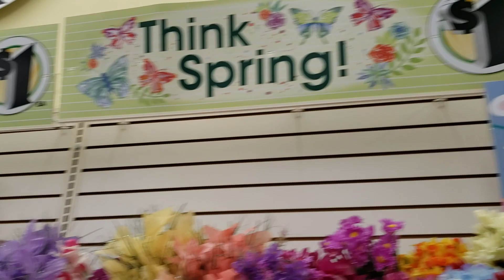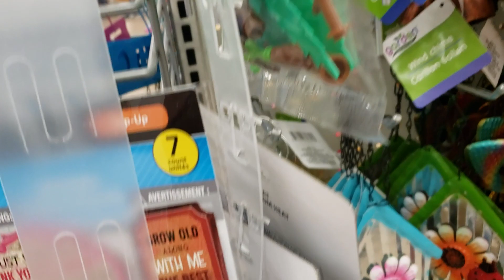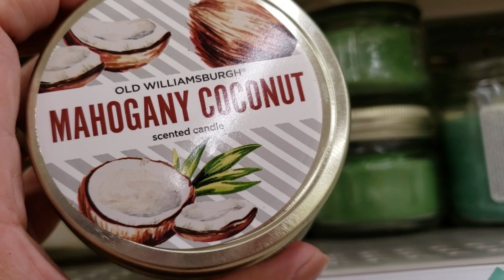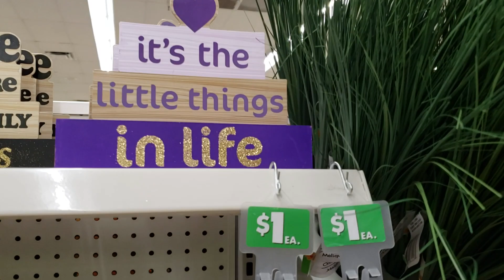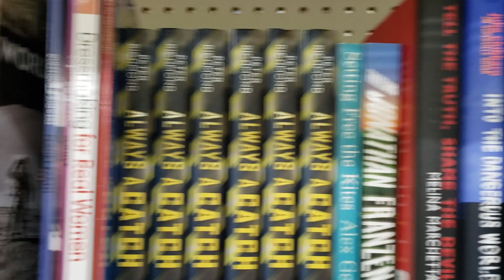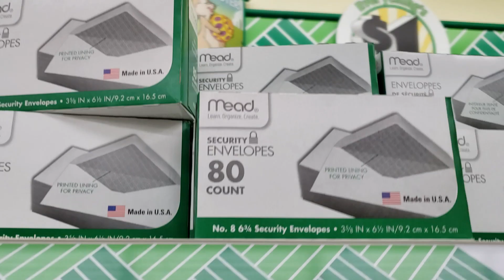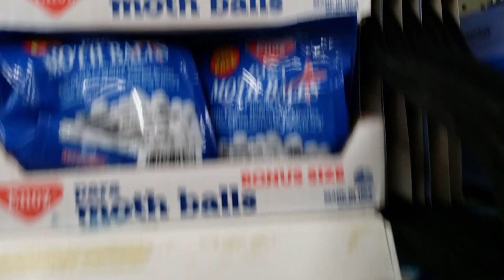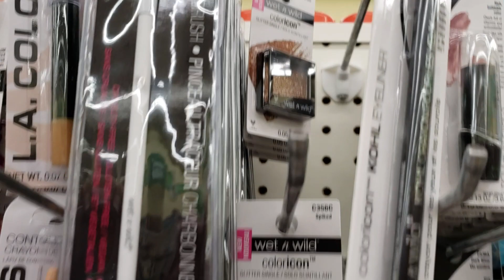💸🌳Come With Me To Dollar Tree💸🌳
Excuse the bad language!  Thanks for understanding..

SHARE IF YOU LIKE WITH YOU FAMILY AND FRIENDS THANKS😊💸🌳